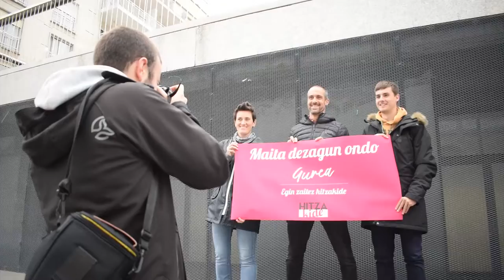Maita gaitzaizue ondo, egin HITZAkide!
Donostiako herritar eta eragile hainbatekin elkartu ginen 'Maita dezagun ondo' kanpainako argazkia ateratzeko. Bideo honetan laburtu dugu izandako esperientzia.